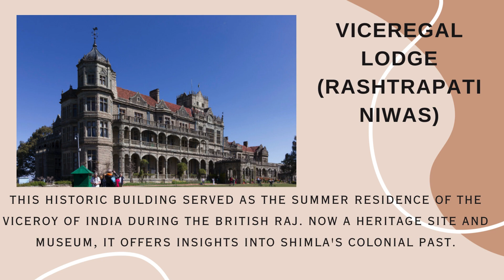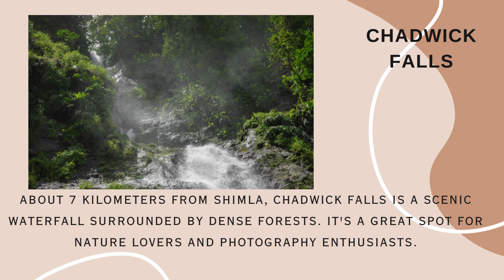Best places to visit in Shimla ke aas pas Ghumne ki jagah | शिमला में घूमने की अच्छी जगह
Shimla, the capital city of Himachal Pradesh in India, is a popular hill station known for its scenic beauty, colonial architecture, and pleasant weather. Here are the top 10 places to visit in Shimla:
Shimla Ridge: Offering panoramic views of the surrounding mountains, the Ridge is a popular open space in the heart of Shimla, perfect for leisurely walks and shopping.

Mall Road: The main street of Shimla, Mall Road, is lined with shops, cafes, and colonial-era buildings. It's an excellent place for shopping, dining, and soaking in the local atmosphere.

Jakhu Temple: Situated atop Jakhu Hill, Jakhu Temple is dedicated to Lord Hanuman and offers stunning views of Shimla. Visitors can enjoy a scenic hike or take a cable car ride to reach the temple.

Christ Church: A landmark of Shimla, Christ Church is one of the oldest churches in North India, known for its neo-Gothic architecture and beautiful stained glass windows.

Viceregal Lodge (Rashtrapati Niwas): This historic building served as the summer residence of the Viceroy of India during the British Raj. Now a heritage site and museum, it offers insights into Shimla's colonial past.

Kufri: Located near Shimla, Kufri is a picturesque hill station famous for its panoramic views and adventure activities like skiing, horse riding, and trekking.

Shimla State Museum: Also known as the Himachal State Museum and Library, this museum showcases the rich cultural heritage of Himachal Pradesh through its collection of artifacts, sculptures, and paintings.

Tara Devi Temple: Situated on Tara Devi Hill, this ancient temple is dedicated to Goddess Tara Devi. It offers breathtaking views of Shimla and is a revered pilgrimage site.

Summer Hill: Located on the outskirts of Shimla, Summer Hill is a serene hill station known for its lush greenery and tranquil atmosphere, ideal for nature walks and picnics.

Chadwick Falls: About 7 kilometers from Shimla, Chadwick Falls is a scenic waterfall surrounded by dense forests. It's a great spot for nature lovers and photography enthusiasts.

These attractions offer a blend of cultural, historical, and natural experiences, making Shimla a delightful destination to explore.
top 10 places in shimla
top 10 places in shimla to visit
shimla tourist spots
tourist spot in shimla
best places of shimla
shimla ke aas paas ghumne ki jagah
shimla me ghumne wali jagah
shimla ghumne kab jaye
शिमला घूमने कब जाए
शिमला में कहाँ घूमें
शिमला में घूमने वाली जगह
शिमला में घूमने की जगह
शिमला में घूमने की सबसे अच्छी जगह
shimla
shimla tour with places
shimla tour itinerary
shimla tour guide
shimla low budget tour
shimla to kufri
shimla kalka toy train
shimla tour information
shimla tour cost
shimla kaise jaye
how to travel shimla
shimla best places to visit
best time to visit in shimla